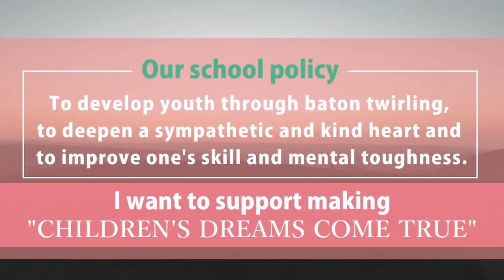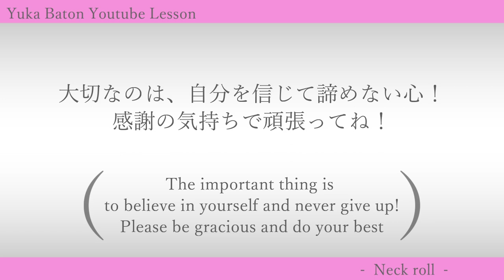YUKA BATON LESSON NECK ROLL TECHNIQUE VIDEO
We will show the lesson of neck roll technique video.
Do you enjoy my tutorial videos?

I continue the "Baton Twirling lesson " series from the "Novice Baton Twirling" to " Expert Baton Twirling " segment by teaching the some technique.
This move is great for new twirlers because it starts working on basic hand eye coordination and wrist flexibility with twirling. This twirl is also the starting point to learning more difficult moves in the future.  I go over this trick step by step making sure to go over proper body work and technique.
Also, feel free to post a video response of you doing this trick! I would love to see your progress!